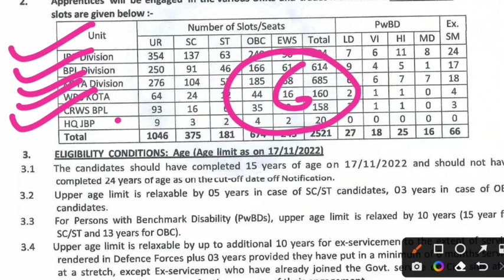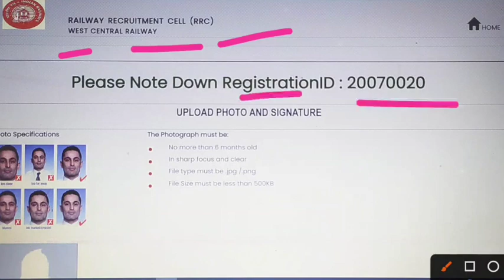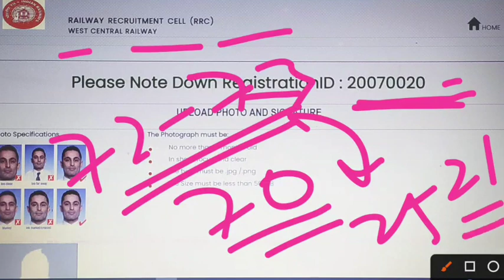West Central Railway Apprentice 2022 | Total कितने form भरे गए, Merit List कब तक,ITI Pass Apprentice